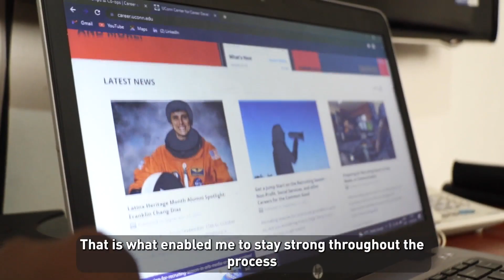EQUITY SCHOLAR ROSEMINA JOINS CONNECTICUT UNIVERSITY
Rosemina Ayieko, a promising young student from Donholm, Nairobi has been accepted into the prestigious University of Connecticut to pursue her studies in Biomedical Engineering. With an outstanding KCSE exam score of A from Mount Laverna Secondary School, Rosemina's path to success was paved through the Equity Leaders Program, which provided her with invaluable mentorship to help her achieve her dreams. Watch Rosemina's story to learn about her journey.